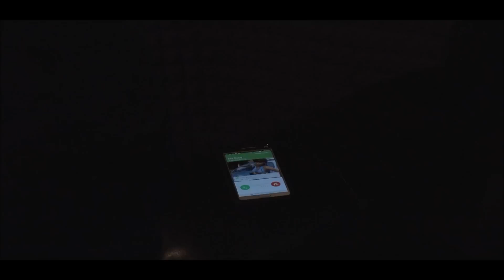Ray Lavender, Holla Man - Re-up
Music video for Re-up performed by Ray Lavender & Holla Man

Facebook Real Ray Lavender / The 1 and only Holla Mann